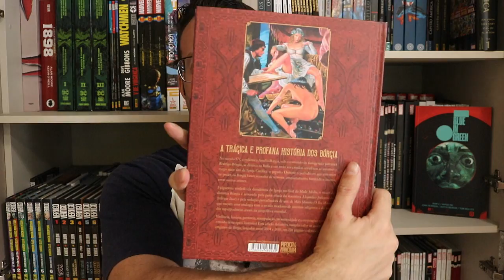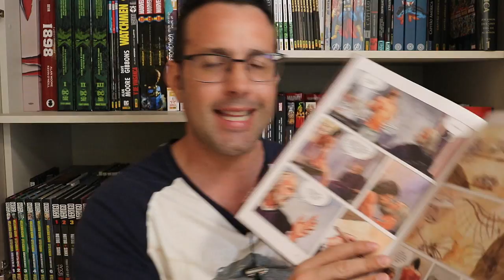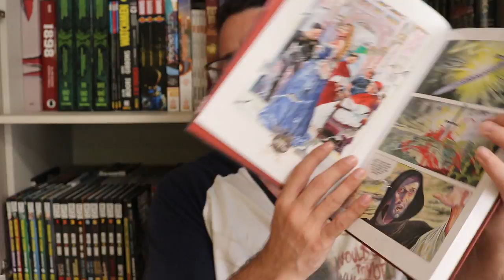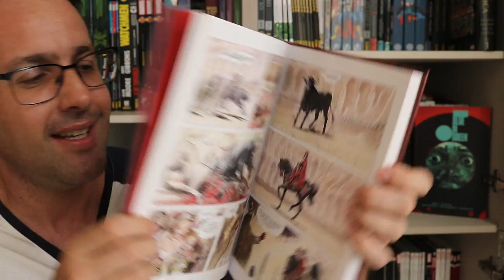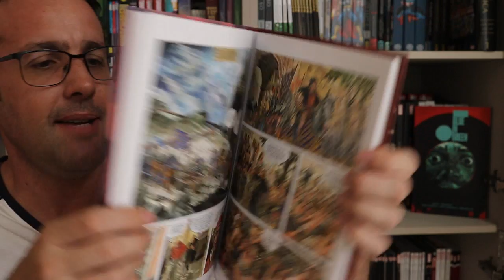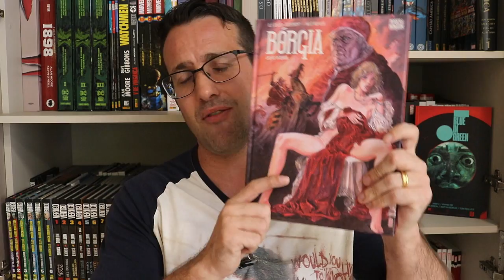BÓRGIA Edição Integral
Resenhas / review dos quadrinhos do video:
- BÓRGIA Edição Integral (Pipoca e Nanquim)
Bórgia, cujos quatro volumes originais foram lançados na França entre os anos de 2004 e 2010, enfim ganha um volume integral de luxo pela editora Pipoca & Nanquim!
Pecaminosa, violenta e corrosiva, esta obra é o resultado da parceria de dois titãs do mercado de quadrinhos, Alejandro Jodorowsky e Milo Manara, que aqui se unem para tecer uma trama que poderia muito bem ser mera ficção... mas não é!
No século XV, por meio de intrigas, subornos, ameaças e outros crimes, o espanhol Rodrigo Bórgia torna-se o papa Alexandre VI e dá início a um dos períodos mais controversos e deturpados da Igreja Católica, enquanto ostenta o cargo de seu representante máximo (de 1492 a 1503).
Tido como “o papa mais corrupto” de todos os tempos, e sua família apontada por Jodorowsky como “o primeiro clã mafioso” da história da humanidade, a sede de Rodrigopelo poder absoluto alimentou acusações de nepotismo, venda de cargos eclesiásticos, fratricídio, incesto, envenenamento e manipulação política. As práticas ilícitas do pai acabaram por se estender aos demais membros de sua família, particularmente seus filhos: César, Lucrécia, Giovanni e Godofredo. Num mundo em que a “Palavra de Deus” se transforma numa desculpa para a promoção de atrocidades inimagináveis, quem pode deter um homem que se senta no topo do mundo?
Ao longo de 228 páginas coloridas, sob a pena afiada de Jodorowsky e a arte exuberante de Manara, o leitor não só é convidado a um passeio por uma sociedade decadente, mergulhada no caos e assolada pela peste, como também é levado a refletir a respeito de uma perturbadora relação entre as superpotências do passado e as atuais. Apresentado em capa durae miolo em papel couché de alta gramatura, Bórgia também traz um posfácio inédito do roteirista, galeria de arte e biografia dos autores.

Copyright